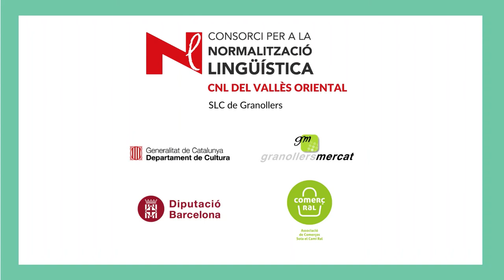Botigueja a Comerç Ral i ves a l'Autoescola Liceu de Granollers